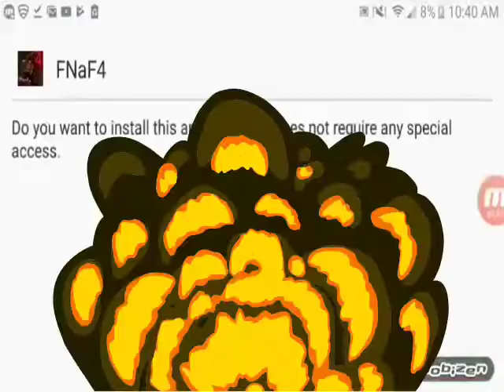3 Year Channelversary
Wow a Three Year mile stone.. THIS IS THE GREATEST DAY OF MY LIFE HAHAHAHA SpongeBob SquarePants movie ending anyone does anyone know what what I'm talking about you know when SpongeBob SquarePants says no I just wanted to say your fly was down anyone NO JUST ME OKAY I SEE HOW IT IS...Why am I having a self argument and winning how the hell does that even work!